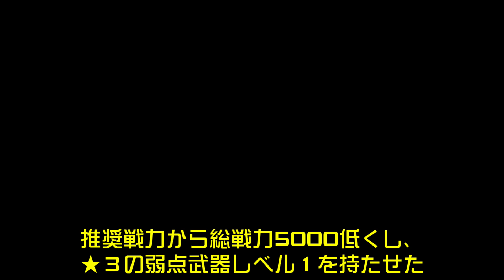【ニーアリィンカーネーション】初心者、無課金必見！星2武器と星3武器の正しい扱い方を解説！ -リィンカネ攻略-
ニーアやFFRKなど、様々なゲーム実況動画をメインに活動しています！

メンバーシップ限定で、特別な動画も配信しています！登録はこちらから